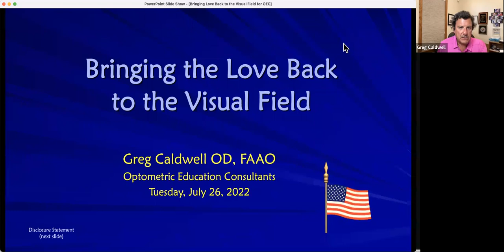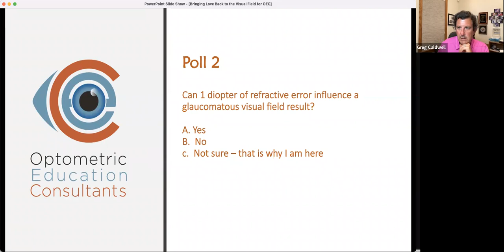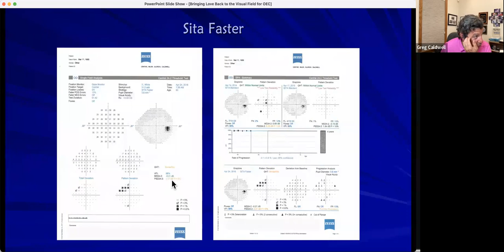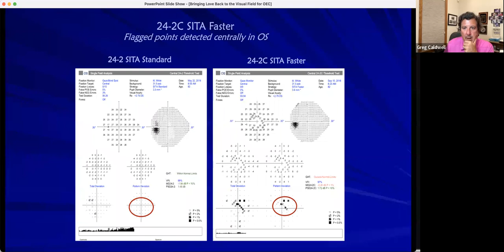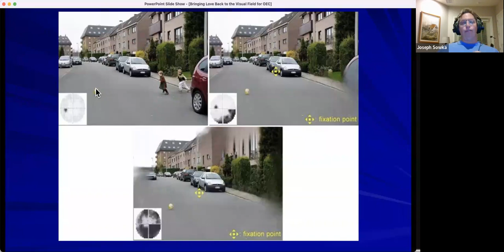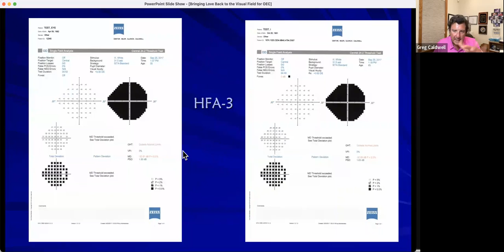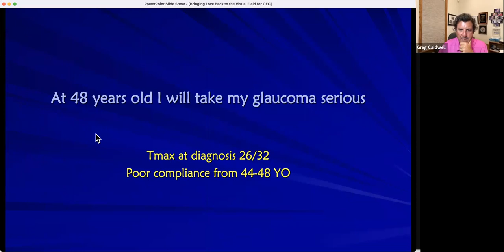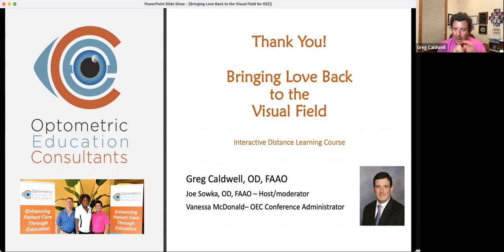Bringing Love Back to the Visual Field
The OCT has become an important diagnostic instrument in eye care. The visual field is still equally important in the diagnosis and treatment of ocular disease. Advances in software and visual field testing have clouded the waters. This course reviews how to use the visual field in your office with proper and efficient techniques. Learn which test is fitting and increase your confidence in interrupting the visual field. Numerous visual fields will be reviewed via a case presentation style.
Presented: 7/26/2022
Speaker: Greg A Caldwell, OD, FAAO